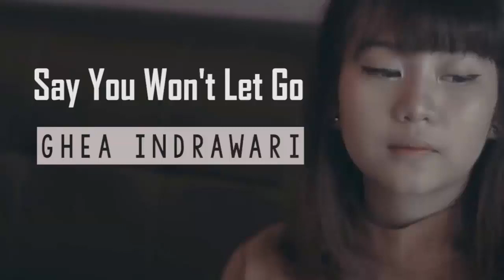Ghea Indrawari - Say You Won't Let Go Cover James Arthur 1 Hour Loop